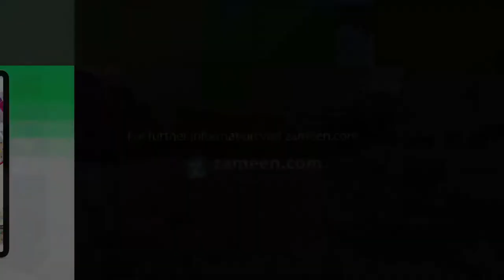4 KANAL RESIDENTIAL PLOT FOR SALE IN SECTOR B BAHRIA TOWN LAHORE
You can book your Residential Plot today at an ideal price of PKR Rs. 130,000,000. If you want to buy this property to build your dream home on, or for investment purposes, you should grab the offer while you still can, before someone else does. In short, 4 Kanal property is the best option for investment in this locality. The price tag is set quite reasonably at Rs. . You can find the best properties in Bahria Town - Executive Lodges. Not to sound biased but the city of Lahore seems to welcome all with great hope and possibilities.